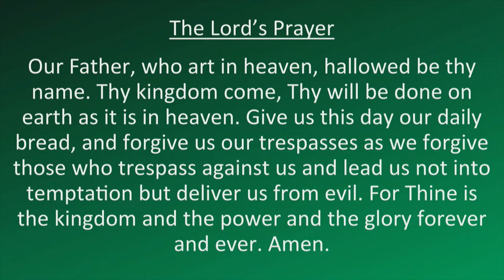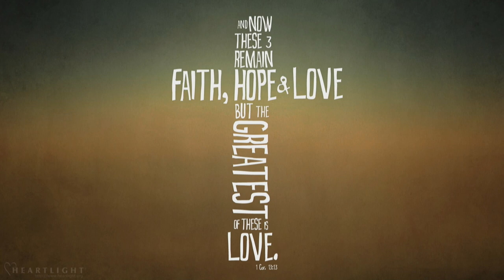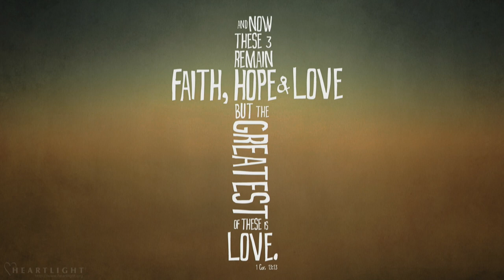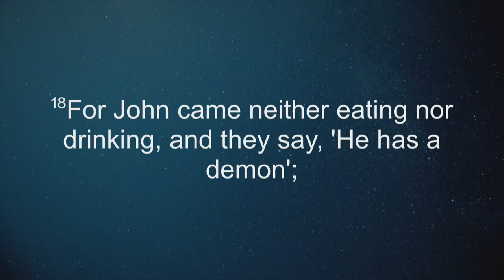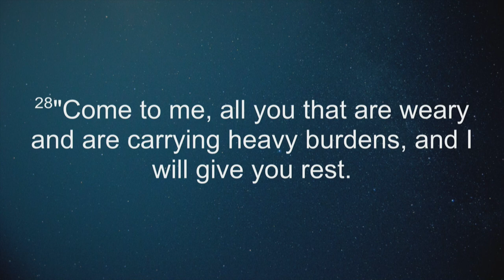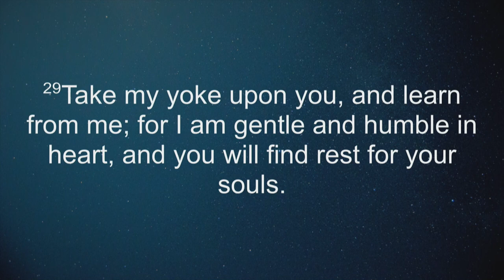Early Service 07 09 23 1 Output 1